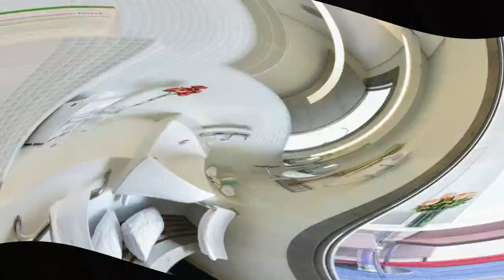Burgu Arjaan by Rotana 5*, Istanbul, Turkey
FAQs about Burgu Arjaan by Rotana Istanbul Asia
• What type of room can I book at Burgu Arjaan by Rotana Istanbul Asia?
Room options at Burgu Arjaan by Rotana Istanbul Asia include:
o Studio
o Suite
• What kind of breakfast is served at Burgu Arjaan by Rotana Istanbul Asia?
Guests staying at Burgu Arjaan by Rotana Istanbul Asia can enjoy a highly-rated breakfast during their stay (guest review score: 7.7).
Breakfast option(s) include:
o Continental
o Vegetarian
o Halal
o Gluten-free
o À la carte
• Can I park a car at Burgu Arjaan by Rotana Istanbul Asia?
The following parking options are available to guests staying at Burgu Arjaan by Rotana Istanbul Asia (subject to availability):
o Parking
o Free parking
o On-site parking
o Secure parking
• Does Burgu Arjaan by Rotana Istanbul Asia have a restaurant on site?
Burgu Arjaan by Rotana Istanbul Asia has 1 restaurant:
o Elements Restaurant
• What are the check-in and check-out times at Burgu Arjaan by Rotana Istanbul Asia?
Check-in at Burgu Arjaan by Rotana Istanbul Asia is from 2:00 PM, and check-out is until 12:00 PM.
• How far is Burgu Arjaan by Rotana Istanbul Asia from the center of Istanbul?
Burgu Arjaan by Rotana Istanbul Asia is 15 km from the center of Istanbul.
• What is there to do at Burgu Arjaan by Rotana Istanbul Asia?
Burgu Arjaan by Rotana Istanbul Asia offers the following activities/services (charges may apply):
o Indoor pool
o Fitness center
o Massage
o Playground
o Spa/Wellness packages
o Indoor pool (year-round)
o Locker rooms
o Spa lounge/Relaxation area
o Fitness
o Happy hour
• How much does it cost to stay at Burgu Arjaan by Rotana Istanbul Asia?
The prices at Burgu Arjaan by Rotana Istanbul Asia may vary depending on your stay (e.g. dates, hotel's policy etc.).
• Is Burgu Arjaan by Rotana Istanbul Asia popular with families?
Yes, Burgu Arjaan by Rotana Istanbul Asia is popular with guests booking family stays.
• Does Burgu Arjaan by Rotana Istanbul Asia have a pool?
• How do I get to Burgu Arjaan by Rotana Istanbul Asia from the nearest airport?
From the nearest airport, you can get to Burgu Arjaan by Rotana Istanbul Asia by:
o Taxi 30min
o Airport shuttle (arranged by property) 30min